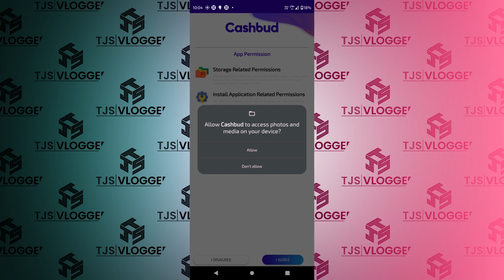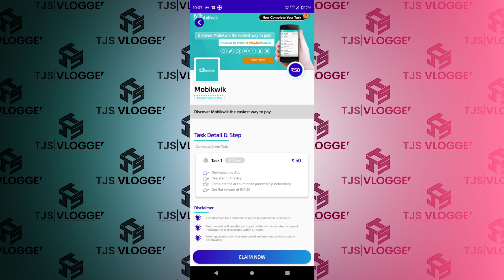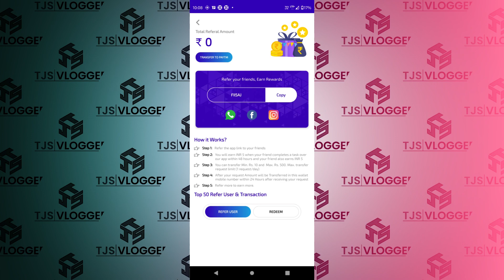100% Genuine Paytm Cash Earning Mobile App || Online Money Making Mobile App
Cashbud app